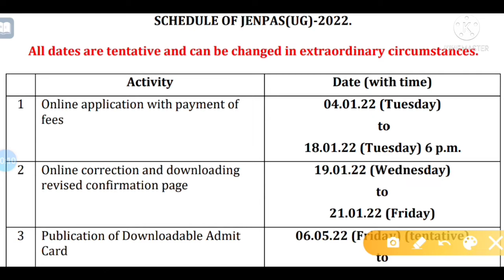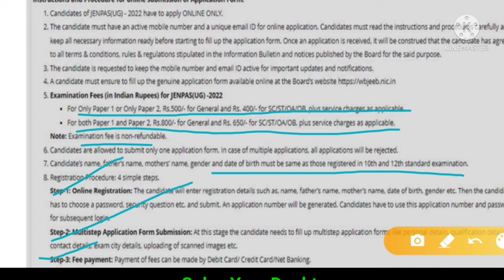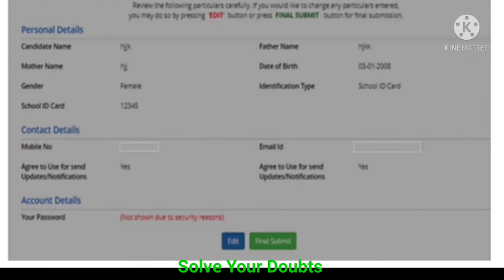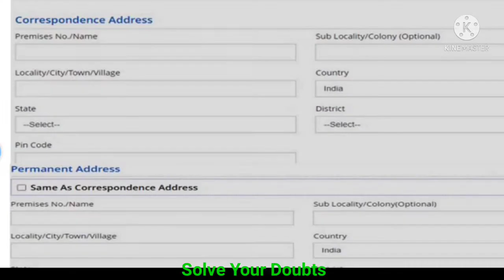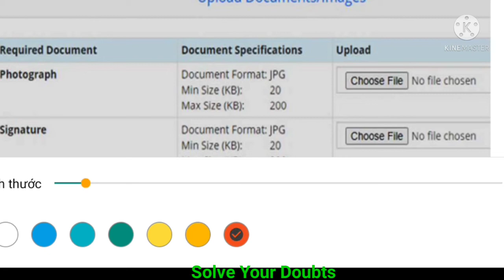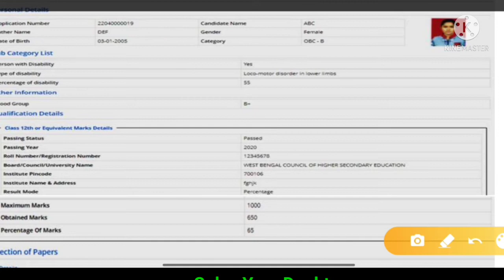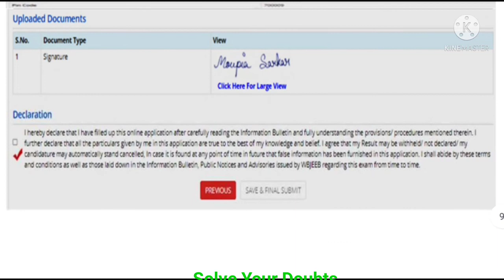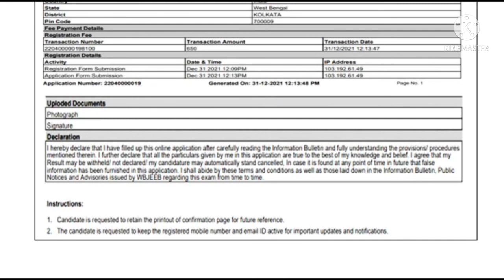JENPAS UG 2022 APPLICATION PROCESS STEP BY STEP । কীভাবে করবে? সম্পূর্ণ আবেদন পদ্ধতি বাংলায়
Nursing Course Important Information, a big update in nursing course.😍 Important to see all updates.

Bsc nursing private Colleges fees details.
Nursing government college fees details.
Nursing fees structure.
JENPAS UG fees structure.

Bsc Nursing Total Seat vs Admission Fees.
/# Jenpas UG cut off marks

JENPAS UG admission in Bsc Nursing course,
process, admission fees, counciling method, merit list, cutoff marks, latest news.

Jenpas UG
Jenpas UG admission 2021 in West Bengal Government medical College.

Nursing course Marks vs Rank